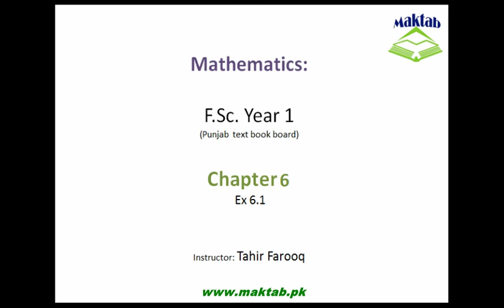FSc Math Book1, CH 6, LEC 2: Ex 6.1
This video lecture is from Sequences and Series (F.Sc first year Mathematics) covers solution of Exercise no 6.1 in which some basic questions about sequences are solved. How can we find the other terms of sequences if we know few terms. Find more e-learning material and educational video lectures in Urdu at maktab.pk. These videos are free to use for promotional and commercial purpose by keeping the credits to Maktab.